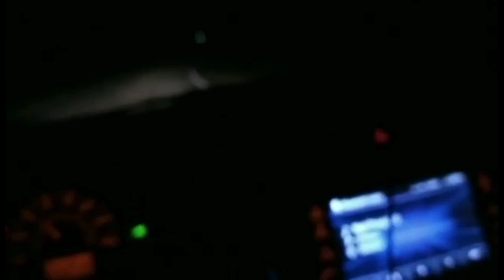Rota Fishing Atulay Part 2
Fishing Fishing lang pag may time
sana suportahan nyo ang aking channel